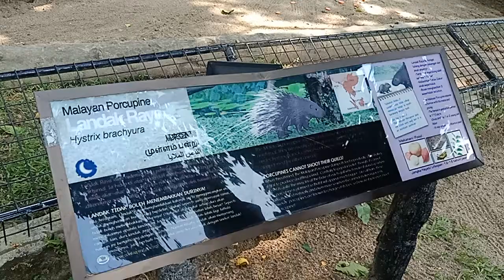Taiping zoo Perak Malaysia asia. Porcupine